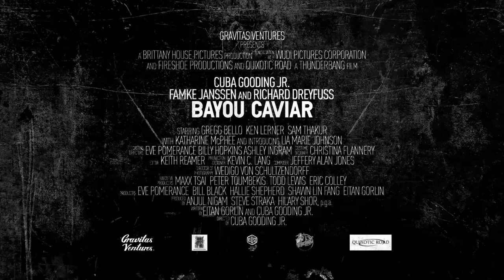BAYOU CAVIAR Official Trailer (2018) Cuba Gooding Jr., Famke Janssen Movie HD